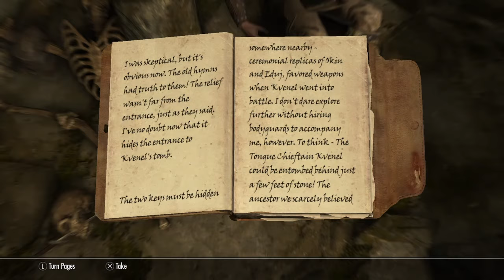Skyrim Spider Queen Gameplay #55